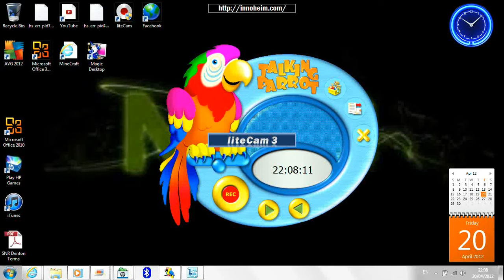funny parrot voice part 2